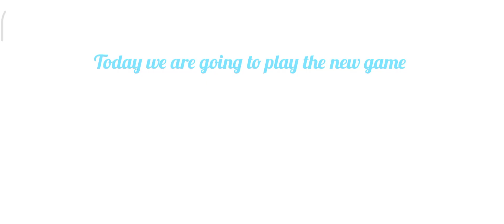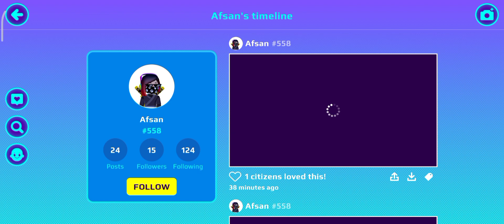pk xd enjoy playing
Hey guys! Today I’ll be playing pk xd explore universe and in this video I will be showing you how iam playing with pk xd and my progress.